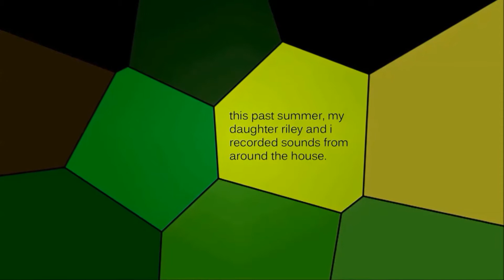the insects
the insects are gathering and army to kill us, unhappy with what we have done.  with special guest Bella_Luna.  ** kitchen lofi field recorded sounds by riley coyote and her pa.